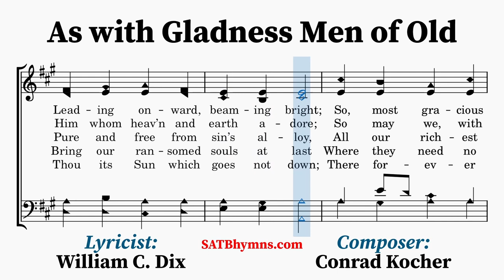As with Gladness Men of Old | William C. Dix, Conrad Kocher | A Cappella/SATB Hymn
Lyricist: William C. Dix
Composer: Conrad Kocher

Written by William C. Dix (1837–1898), this hymn was first published in Hymns of Love and Joy (1859) without music. The hymn was included in the 1861 edition of Hymns Ancient & Modern with several changes. In the 1875 edition, the editors made further changes, removing references to the manger in stanzas 2 and 3, in an effort to be more faithful to the Scripture, which in Matthew 2:11 describes how the magi found the child in a house. Dix approved of these changes and recommended them as the official version of his text.

The music was adapted by William Henry Monk (1823–1889) from a piece written by Conrad Kocher (1786–1872) in his collection Stimmen aus dem Reiche Gottes (1838). Monk's adaption was included in Hymns Ancient & Modern (1861) where it was paired with Dix’s text and named DIX.
~Lyrics~
1. As with gladness men of old
Did the guiding star behold,
As with joy they hailed its light,
Leading onward, beaming bright;
So, most gracious Lord, may we
Evermore be led to Thee.

2. As with joyful steps they sped
Savior, to Thy lowly bed,
There to bend the knee before
Him whom heav’n and earth adore;
So may we, with willing feet,
Ever seek Thy mercy seat.

3. As they offered gifts most rare
At Thy cradle rude and bare;
So may we with holy joy,
Pure and free from sin’s alloy,
All our richest treasures bring,
Christ, to Thee, our heav’nly King.

4. Holy Jesus, ev’ry day
Keep us in the narrow way;
And, when earthly things are past,
Bring our ransomed souls at last
Where they need no star to guide,
Where no clouds Thy glory hide.

5. In the heav’nly country bright
Need they no created light;
Thou its Light, its Joy, its Crown,
Thou its Sun which goes not down;
There forever may we sing
Alleluias to our King.